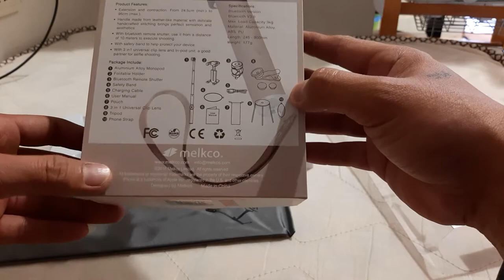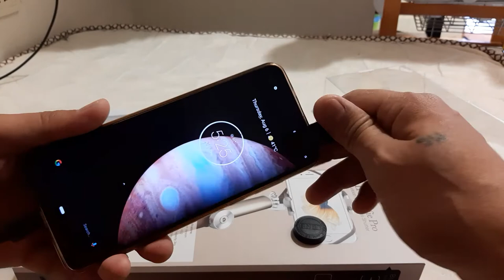UNBOX TRIPOD ALL IN 1 WITH FREE 2 CAMERA LENS FOR LONGDISTANCE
Unboxing the all in 1 tripod and 2 camera lens for longdistance